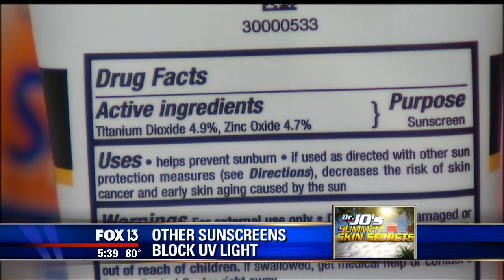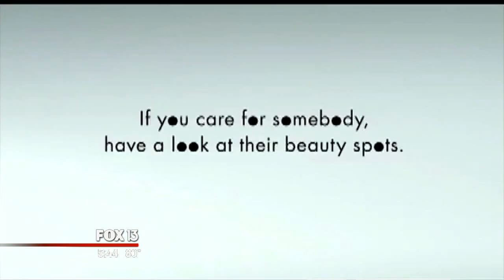Fox13 News featuring La Roche-Posay